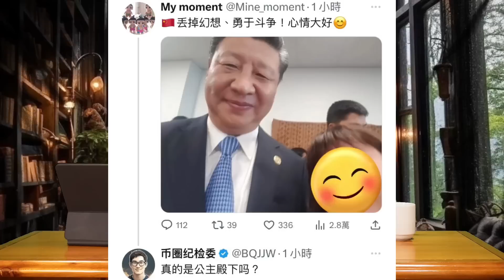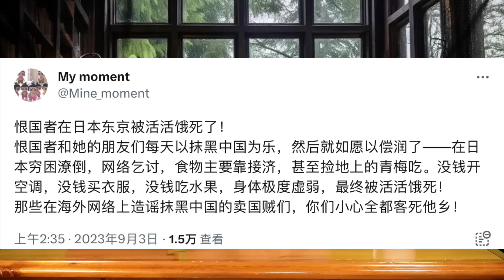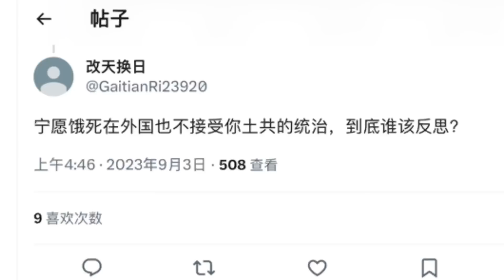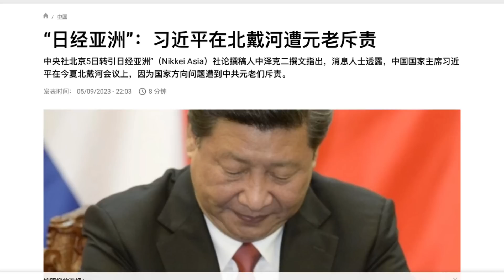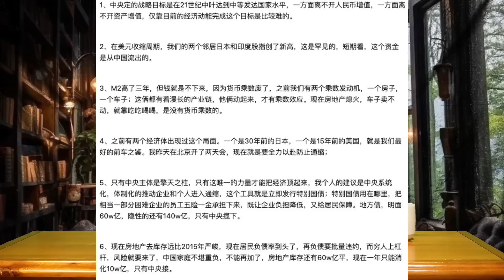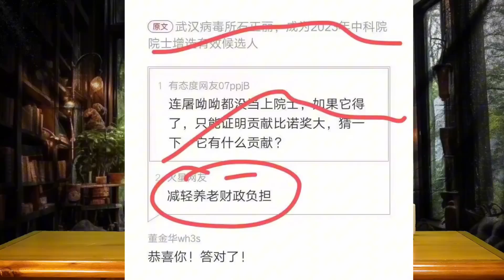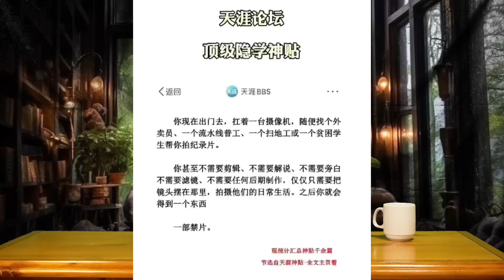中俄朝元首8号在哈尔滨密会，曾庆红率元老公开反习，习近平推特账户横空出世。《老灯开讲第377期》